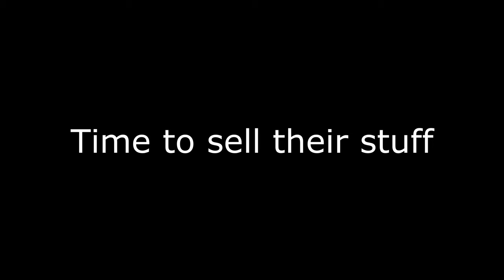100 IQ sea of thieves strat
we are literally too good